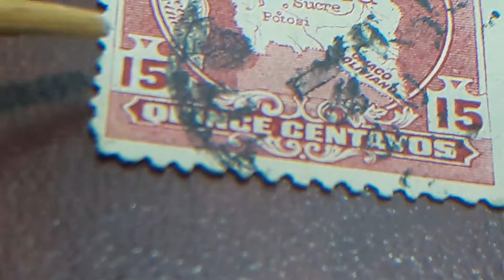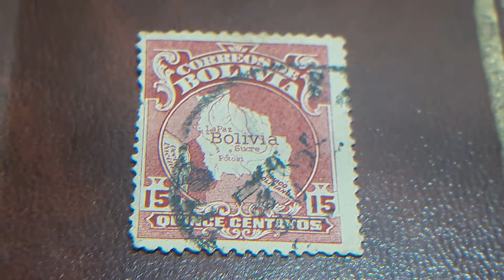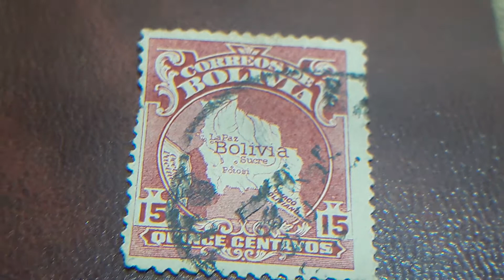sellos BOLIVI 15 centavos 1919 con un pequeño error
sellos de BOLIVIA